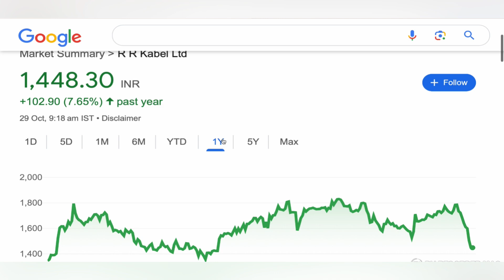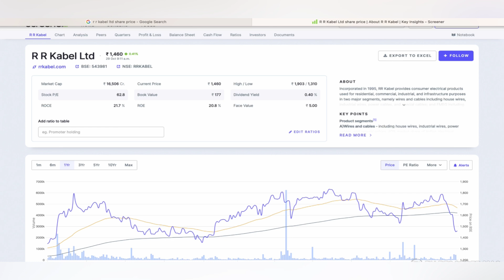RR KABEL LTD STOCK TARGET ANALYSIS 🔯 RR KABEL HARE NEWS | RR KABEL STOCK LATEST NEWS STOCK 29-10-24